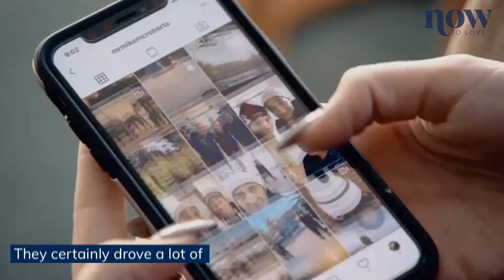Mike McRoberts' McSteamiest moments | Now to Love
Well and truly earning the nickname McSteamy.